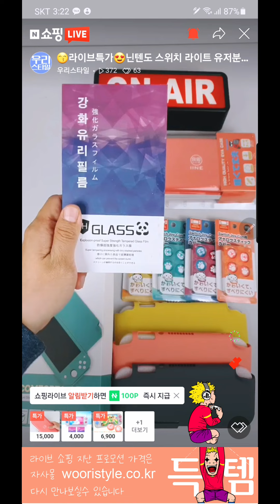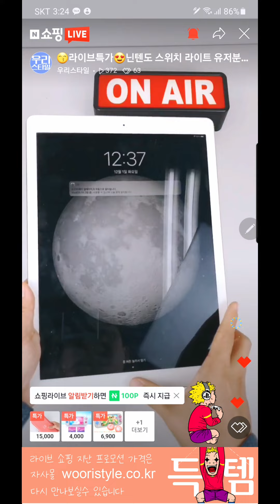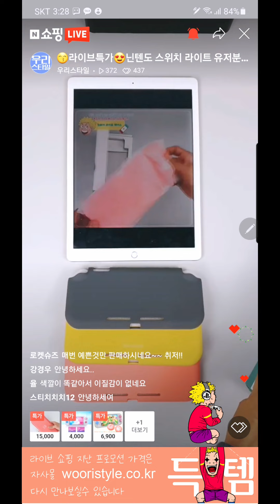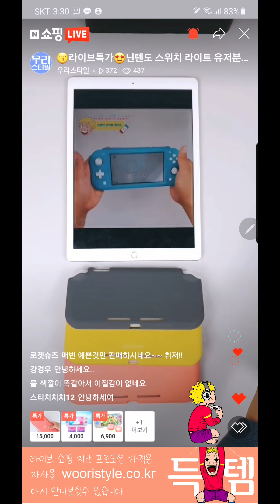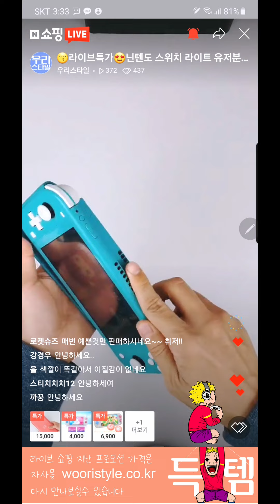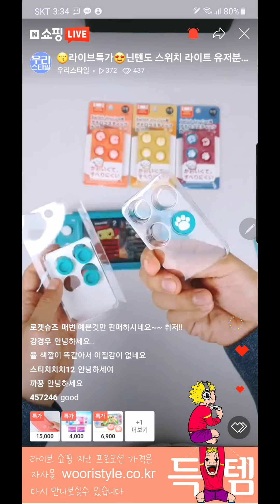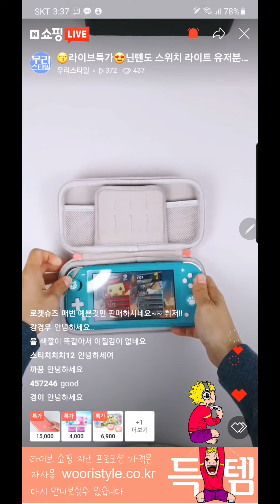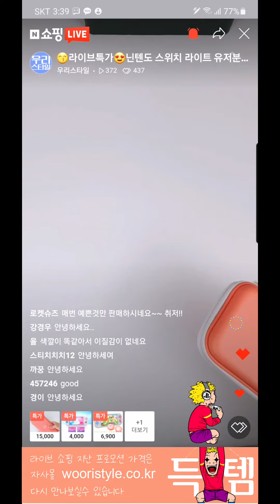[네이버라이브쇼핑 다시보기] 닌텐도 스위치 라이트 케이스 파우치 스틱 커버 액정유리 악세사리 특별전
안녕하세요?
우리스타일입니다
특별전 제품가격은 오직 자사몰인 구입하실수 있어요